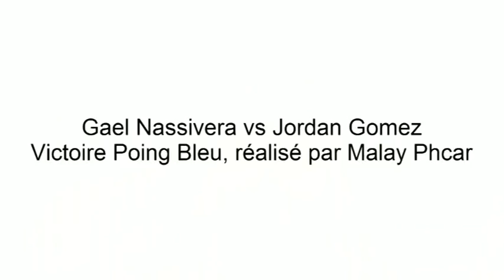Gael Nassivera vs Jordan Gomez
kun khmer; boxe khmère